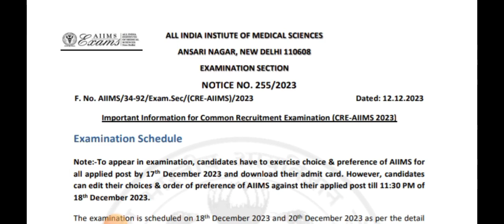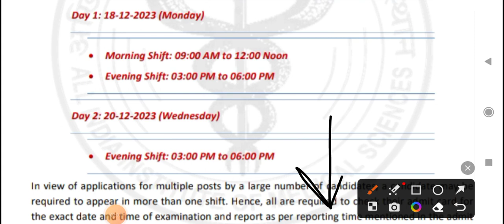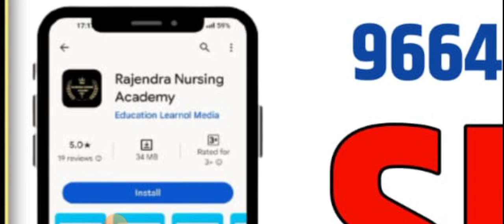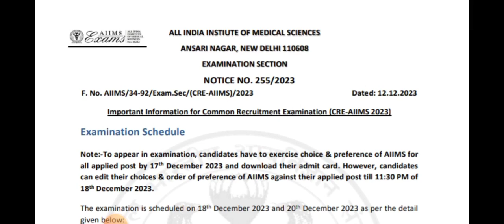CRE-AIIMS 2023 SNO EXAM SCHEDULE RELEASED AdmitCard Download Now Link in Discription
*Regards*
 *Rajendra Nursing Academy

Rajendra Nursing Academy App Launched Excess Free Course And Free Test Series For Nursing Exam's Download App 👇

 Rajendra Nursing Academy: राजस्थान संविदा भर्ती परीक्षा के लिए Rajendra Nursing Academy के App पर Free MCQ Batch शुरू किया गया है।

kgmu paper solution

nimhans nursing officer previous question paper

nimhans nursing officer recruitment 2023

kgmu nursing officer admit card 2023

kgmu admit card

kgmu staff nurse admit card 2023
kgmu exam date

vital statistics in community health nursing

kgmu admit card 2023 nursing officer

kgmu exam date 2023 nursing officer

kgmu cut off 2023 staff nurse

kgmu nursing officer previous year question paper

kgmu nursing officer cut off 2023

kgmu expected cut off 2023

kgmu update
 ncl staff nurse vacancy 2023

kgmu nursing officer admit card
kgmu new update

kgmu center update

how to download kgmu nursing officer admit card

how to download kgmu admit card

admit card kgmu

kayakalp assessment

nimhans nursing officer exam date 2023

kayakalp peer assessment

Rajendra Nursing Academy:

🎯 Rajendra Nursing Academy App
Courses Available For Your Better Results

🎯 राजस्थान स्टॉफ नर्स
    (Recoreded Batch)

🎯 ANM GNM भर्ती
         (Live Batch)
हिंदी भाषा में सब्जेक्ट वाइज

 kgmu admit card 2023

kgmu

kgmu paper solution

kgmu admit card

kgmu exam date

kgmu new update

kgmu center update

admit card kgmu

kayakalp assessment

kayakalp peer assessment

Rajendra Nursing Academy:

 Nursing के सभी एग्जाम के लिए स्पेशल Live Theory Batch 10 नवम्बर से शुरू हो रहा है । जिसमे सभी सब्जेक्ट की थ्योरी देखने को मिलेगी।
Registration Open है ज्वाइन करे

⭐ 1 साल की वैधता
⭐ सभी क्लास की PDF भी मिलेगी।
🎯 फीस मात्र 2499₹
(Complete Theory Batch)

ज्वाइन करने के लिए कॉल मैसेज करे ☎️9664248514

norcet exam
nurisng officer
aiims exam
msc nurisng
nurisng exam
mp vyapam
railway staff nurse
aiims delhi
nursing test series
nursing vacancy
msc nursing classes
bsc nursing
nursing officer
rajasthan cho classes 2022
msn
chorajasthan
rajasthan cho exam preparation 2022